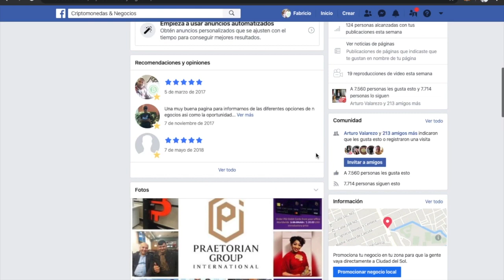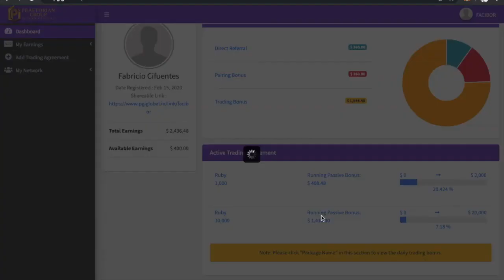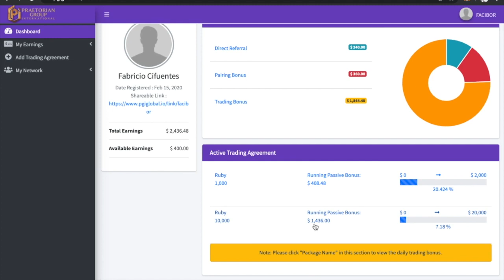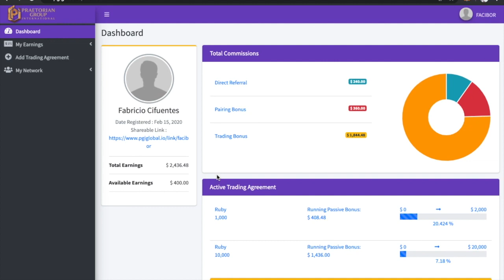Praetorian group international. $1436 Dolares en PGI en español 2020!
¿Se pregunta qué quiere realmente su cliente? Pedir. No digas